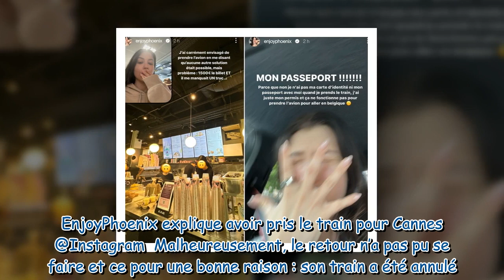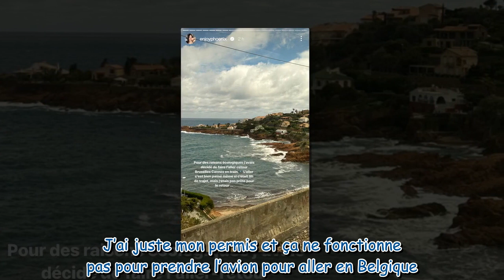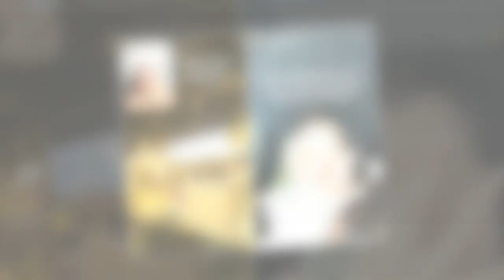EnjoyPhoenix coincée à Cannes ? Pourquoi elle n'a pas pu prendre l'avion pour rentrer à Bruxelles